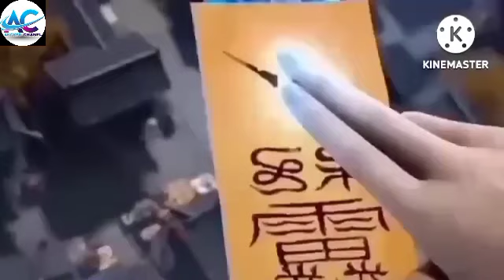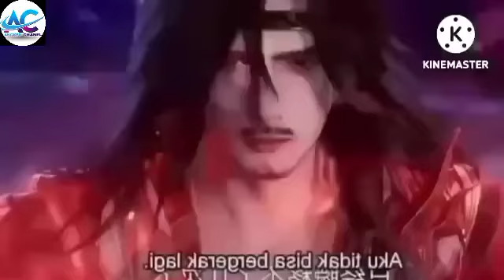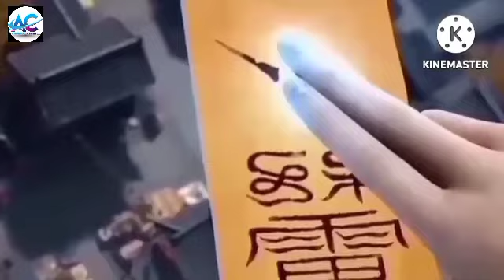PERBEDAAN ALAM JIAO DAN ALAM ULAR || GRAN MASTER ALKEMIS DAN BELADIRI _ CHAPTER#165